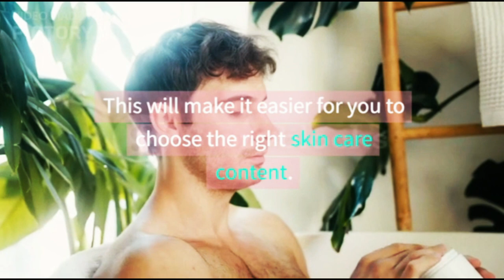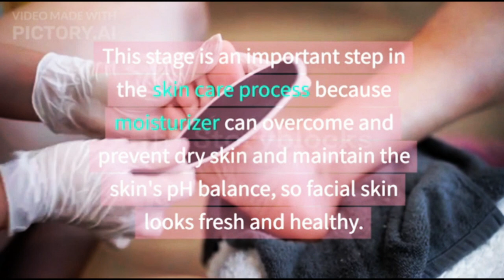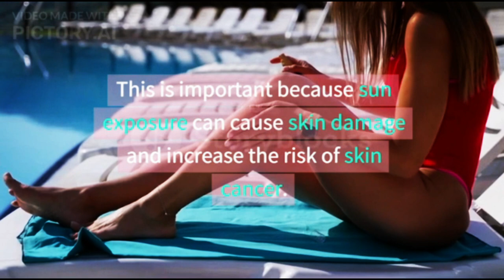3 Basic Care Steps to Maintain Skin Health@doctors-circle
Basic skin care is a basic step for skin care. No need to spend a lot of money or do a long treatment process, routinely applying a series of basic skin care is able to keep facial skin clean and healthy.

Facial skin care that you usually do every day doesn't have to be done in layers and takes hours. You can apply 3 basic skin care steps that are no less effective in protecting the skin and keeping it healthy..
XHIT Daily.
Tone It Up.
POPSUGAR Fitness.
DOYOUYOGA.com.